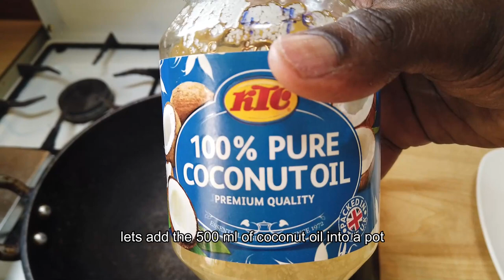MAGICAL ALOVERA COCONUT OIL FOR HAIRLOSS